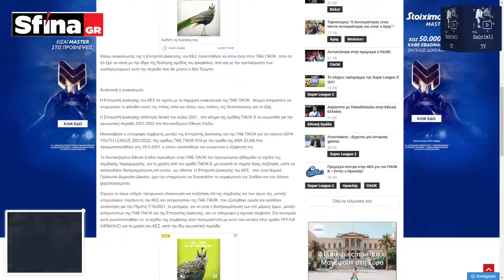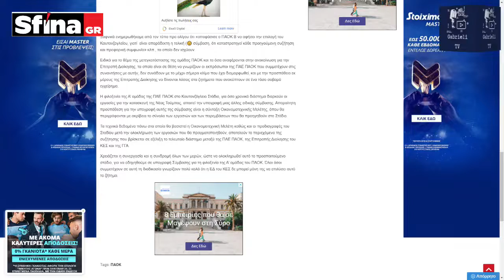LIVE Νίκος Πετρουλάκης Σφήνα στα Σπορ 05.10.2021